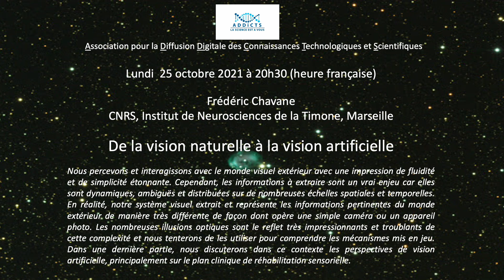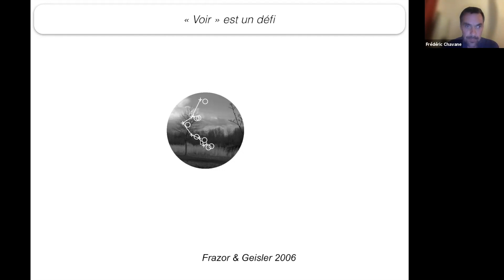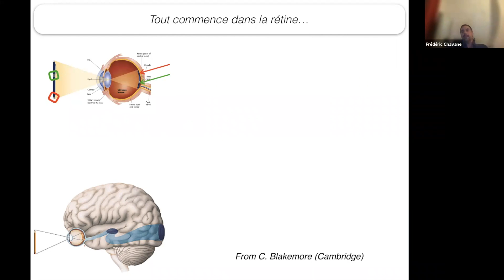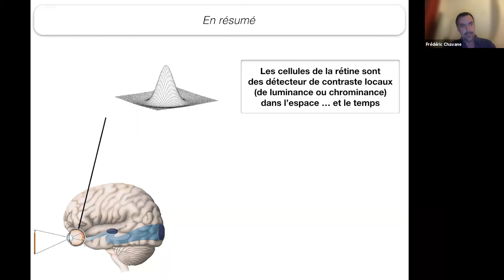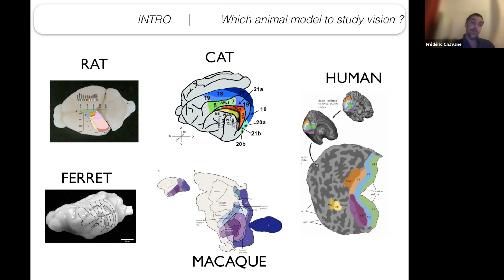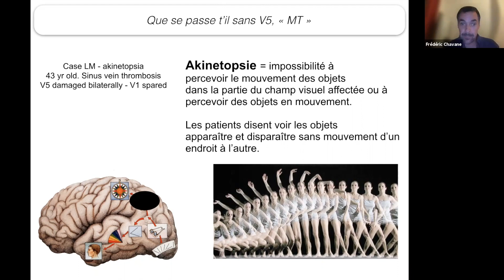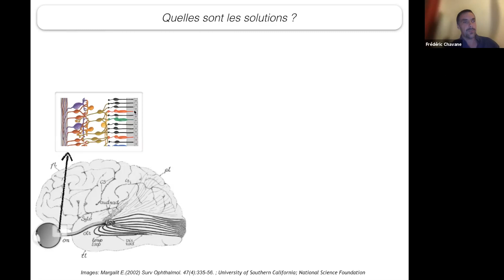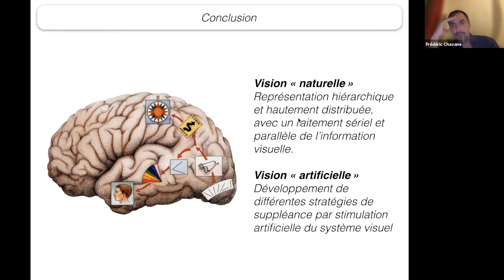Fréderic Chavane Í De la vision naturelle à la vision artificielle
Titre: De la vision naturelle à la vision artificielle

Conférence donnée sur zoom le lundi 25 Octobre 2021 à 20h30  par Fréderic Chavane,  CNRS, Institut des Neurosciences de la Timone, Marseille

Résumé:  Nous percevons et interagissons avec le monde visuel extérieur avec une impression de fluidité et de simplicité étonnante. Cependant, les informations à extraire sont un vrai enjeu car elles sont dynamiques, ambiguës et distribuées sur de nombreuses échelles spatiales et temporelles. En réalité, notre système visuel extrait et représente les informations pertinentes du monde extérieur de manière très différente de façon dont opère une simple caméra ou un appareil photo. Les nombreuses illusions optiques sont le reflet très impressionnants et troublants de cette complexité et nous tenterons de les utiliser pour comprendre les mécanismes mis en jeu. Dans une dernière partie, nous discuterons dans ce contexte les perspectives de vision artificielle, principalement sur le plan clinique de réhabilitation sensorielle.

Frédéric Chavane est directeur de recherche au CNRS, directeur adjoint de l’Institut des Neurosciences de la Timone (Marseille) et chef de l’équipe NeOpTo (pour opérations neuronales au sein de cartes topographiques). Il est un expert du système visuel.

Conférence organisée  par l'Association pour la  Diffusion Digitale des Connaissances Technologiques  et Scientifiques  (ADDICTS, Loi de 1901)